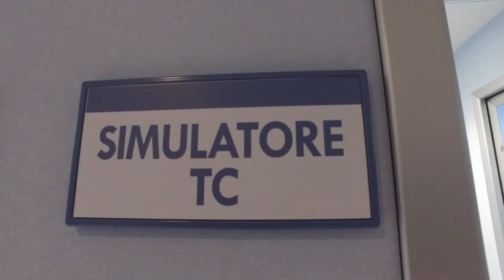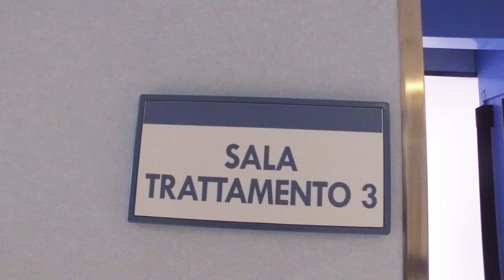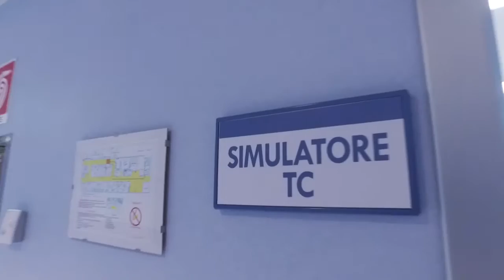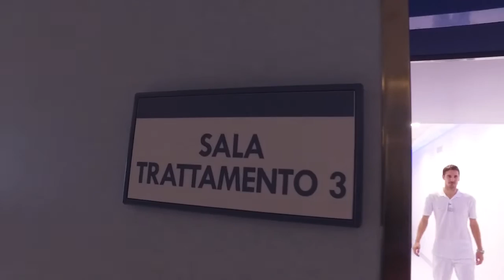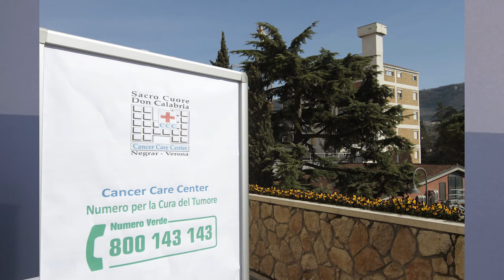Il Medico a casa Tua 1^ puntata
Il Medico a Casa Tua - consigli per la salute. "La radioterapia".
Dottor Filippo Alongi (Dir. Radioterapia Oncologica)
Una trasmissione di Marina Zerman in collaborazione con l'Ospedale Sacro Cuore Don Calabria di Negrar, Verona